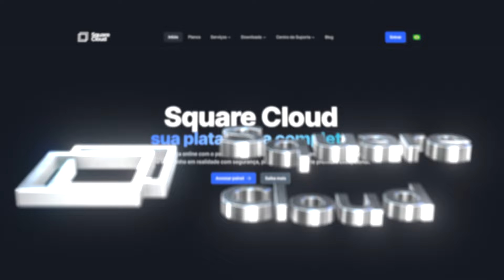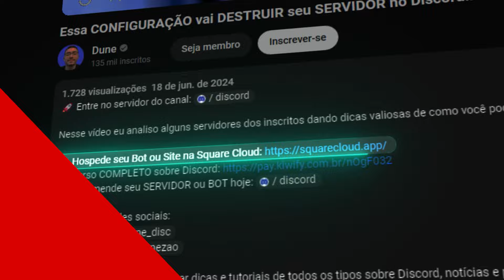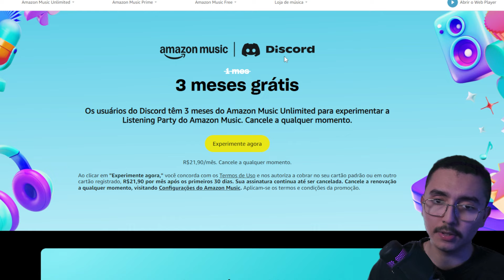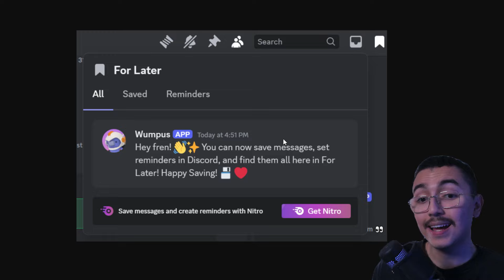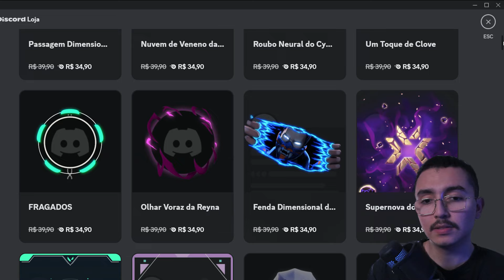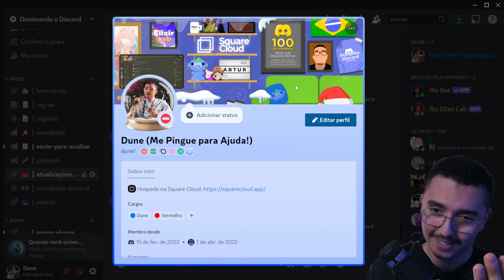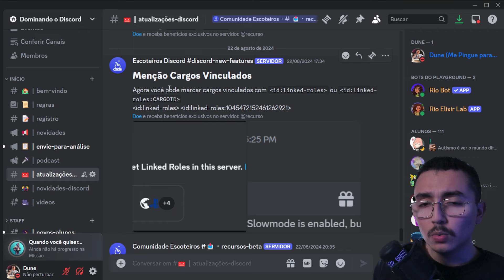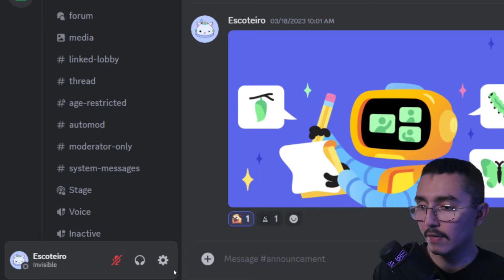NOVA ATUALIZAÇÃO CHEGANDO no APP do DISCORD! QUAIS SÃO AS NOVIDADES!?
Nesse vídeo eu falo das últimas novidades do Discord, incluindo nova promoção do Amazon Music grátis por 3 meses com a nova atividade do Amazon Music, nova coleção Dojo e Valorant Champions e mais!